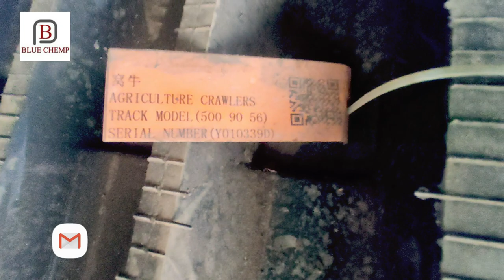Learn combine harvester rubber track change in five minutes I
BLUE CHEMP AGRO PVT LTD. is a professionally managed import & Export based company in Purba Medinipur since last 5 years experience.
We import & Export combine harvester, rice transplanter, reaper binder of Kubota company. We Import New & Old Machine from Japan,Korea & China,. We sales these machine in India and all over world after servicing/recondition. We provide servicing and all spare parts to the buyer place in India.

Blue Chemp Agro Private Limited
Kakdihi, Mecheda, Uma Hotel, Mecheda Bus Stand,
Kolaghat-721137, West Bengal, India

 Tags Ignore
Kubota DR120 combine harvester II मिनी धान कंबाइन हार्वेस्टर
kubota combine harvester in japan
kubota arn 105
kubota er112
kubota harvester
kubota harvester new model 2023
kubota harvester new model 2022
kubota harvester price in india
kubota harvester driving
kubota harvester second hand
kubota harvester machine
kubota harvester 105
kubota harvester ac cabin
kubota harvester tamil
half feed combine harvester
half feed combine harvester price in india
half feed mini combine harvester
half feed combine harvester in india
half feed harvester
mini combine harvester
mini combine harvester price
mini combine harvester price in india
mini combine harvester 2022
mini combine harvester in india
mini combine harvester for sale
mini combine harvester 2023 model
mini combine harvester second hand
mini combine harvester ki kimat
mini combine harvester telugu
dhan kata machine
dhan kata gadi
paddy harvesting
paddy harvesting machine in japan
paddy harvesting in india
paddy harvesting in tamil
paddy harvesting video
paddy harvester in japan
rice cutting machine
mini harvester
mini harvester price in india
mini harvester combine
mini harvester price
mini harvester video
mini harvester Kubota
mini harvester ki kimat
kubota er112 price in india
kubota arn 105 price in india
kubota ar96 harvester
kubota ar96 price in india
kubota ar96
kubota kar90 price in india
kubota kar90
japan combine harvester
japan combine
japan harvester machine
japan harvester
japan combine harvester
japan combine harvesterkubota er 112 combine harvester price in indiakubota mini harvestermini combine harvester machinechain harvester machineagriculture machine in indiadhan katne wala machinemulti crop harvesterrice harvestermini harvester machineMini harvesterKubota harvester